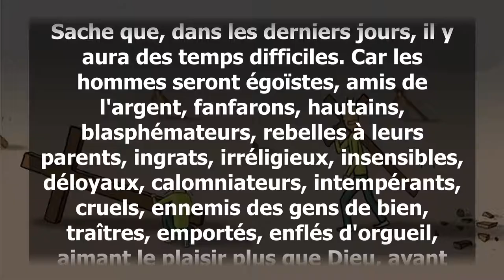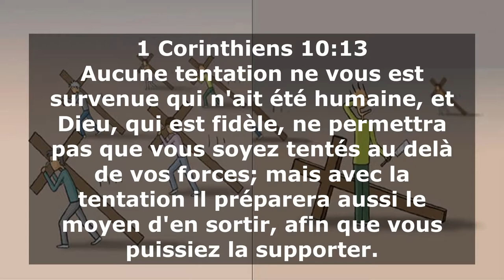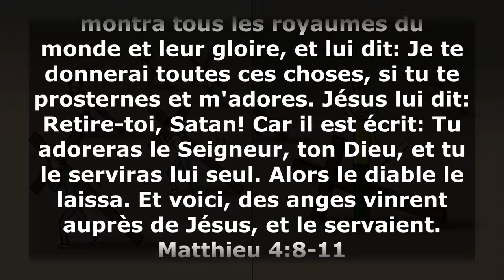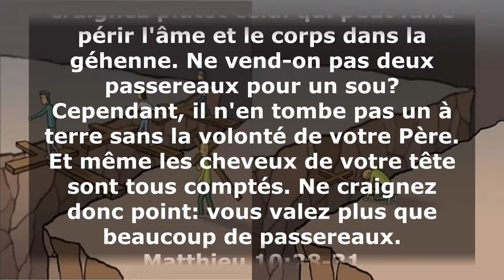V027 - Exhortation: Résiste aux assauts de Satan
Comment Satan s'en prend aux enfants de Dieu